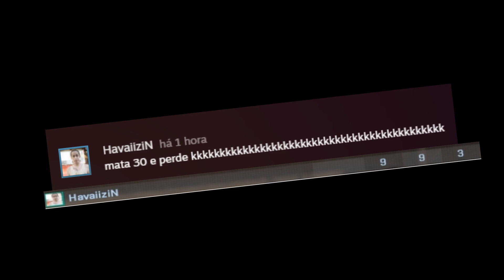CS2 HIGHLIGHTS #18 // APENAS GK // PORRA NENHUMA! (csgo/cs2 fragmovie)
💎 Cofiguração do meu PC
• AMD Ryzen 5 3600
• 16 GB RAM
• NVIDIA GeForce RTX 3050 8 GB
• 256 GB SSD / 500 GB HD

💎 Monitor
• 60 Hz
• Resolução 1600x900

💎 Mouse e Teclado
• Kit Hunter S108

💎 Headset
• Redragon Mento Black